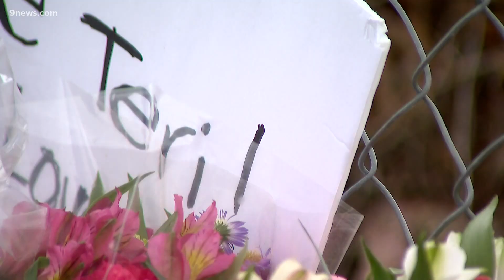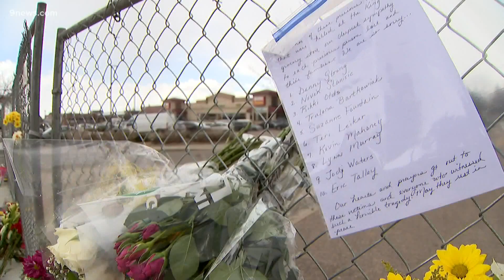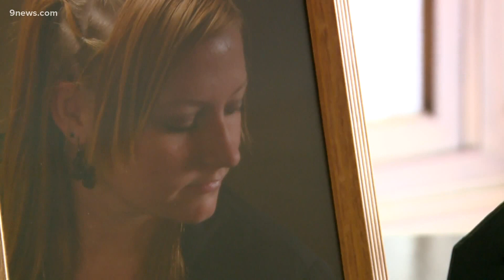Here are the 10 people killed in the tragic Kings Soopers shooting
Among the victims killed was Officer Eric Talley, 51, who was the first person to respond to the scene.

9NEWS (KUSA) is located in Denver, Colorado.